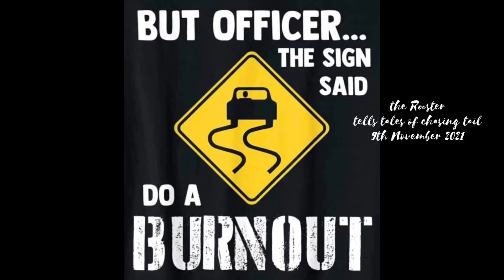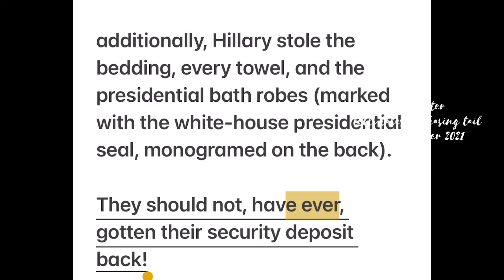the Rooster tells tales of chasing tails. Topic: Politic, Religion and Her!